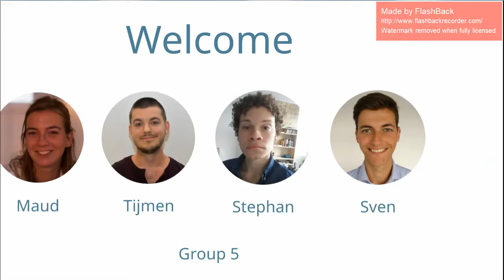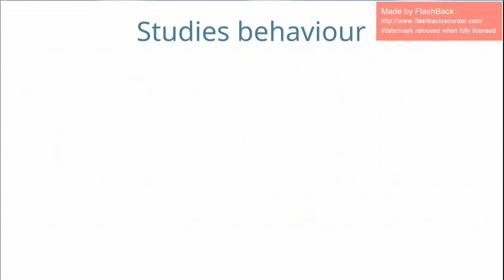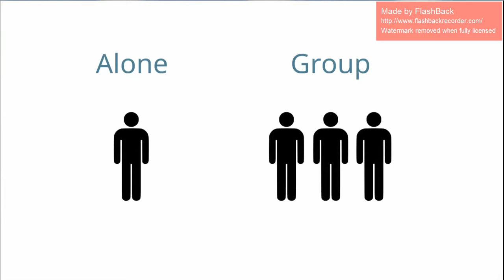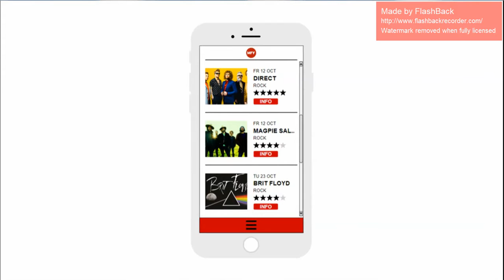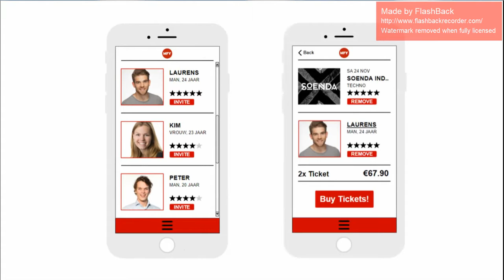Music for You (AIS presentation)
Presentation for a fictional music event recommender called MFY